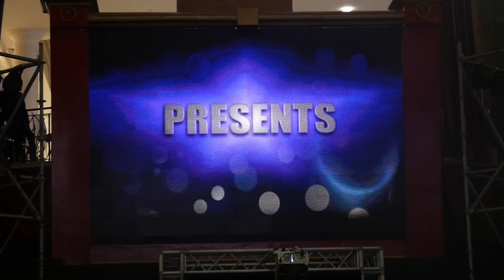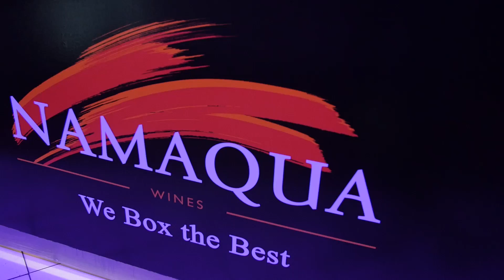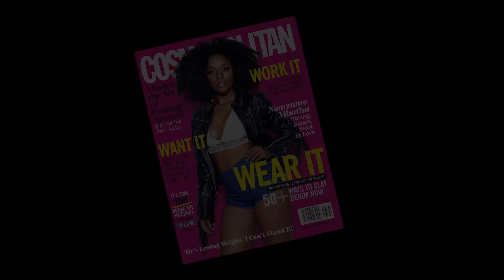Cosmo Jeans 2016